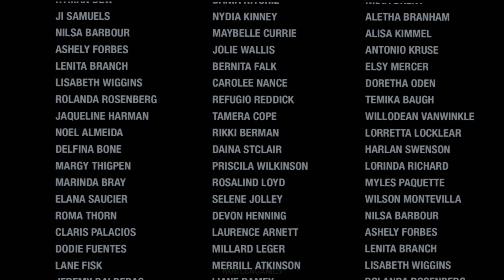SUNSET OVERDRIVE + DLCS - Todos los Jefes en Español Latino 4K 60FPS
Un Video Gameplay enseñando Todos los Tipos de Enemigos en Sunset Overdrive (2014) En Español Latino para Xbox y PC.

🔻🔻🔻🔻🔻 Lista de Jefes🔻🔻🔻🔻🔻

6:21 Fizzie
7:45 Dragón Norton
10:01 Rey Sarnoso
14:10 Monstruo Marino
18:09 Nano Nube de Muerte
21:17 B-Win
22:47 El Edificio

Clase de Contenido que Subo:
Películas completas, Peleas de Jefes, Recopilaciones de Jefes o Evoluciones sobre los juegos y Algunos Extras. Subidos con Buenas Calidades en (Español Latino, Español o Subtitulado)
Todo el Contenido de Este Canal es Grabado, Subido y Editado íntegramente por su Noble Servidor con los permisos adecuados para subir todo el Contenido.

(C) Derechos de autor y Créditos dirigidos a sus respectivos propietarios.